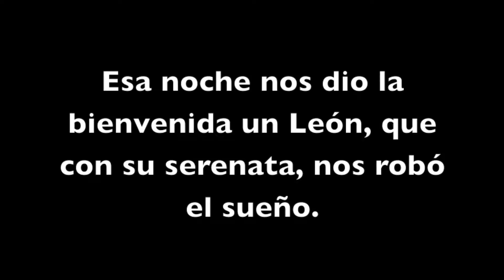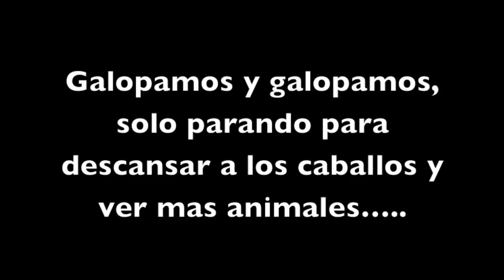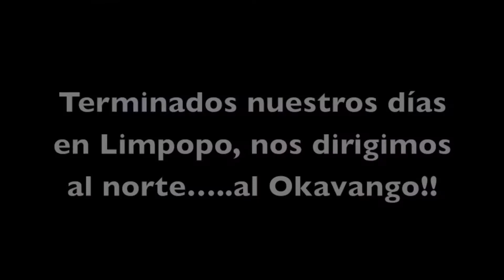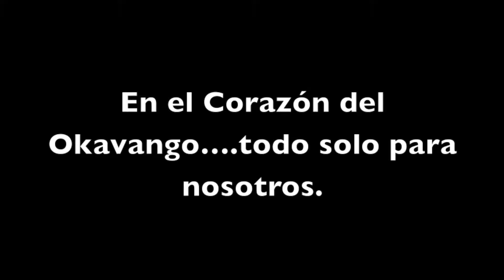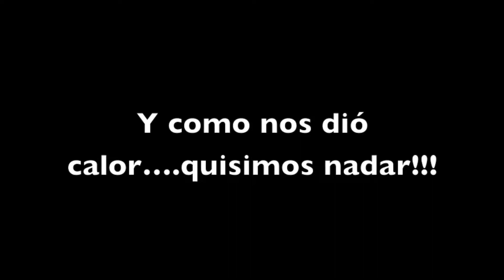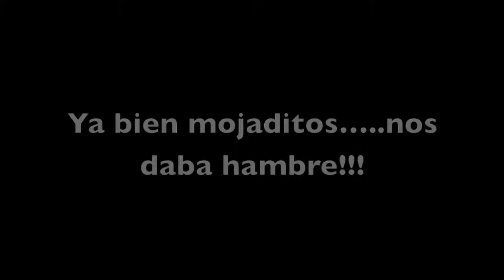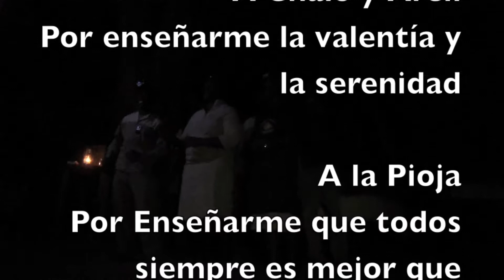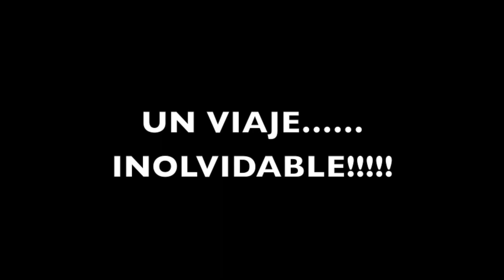Africa Turu Ru DC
Nuestro viaje.